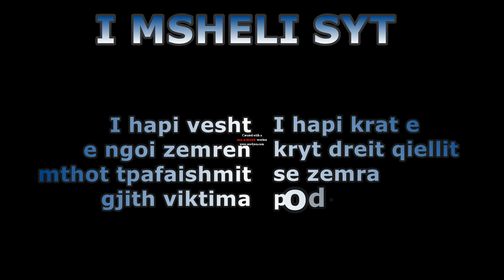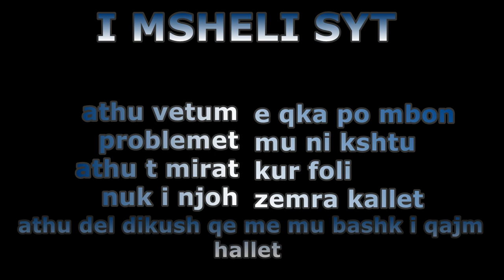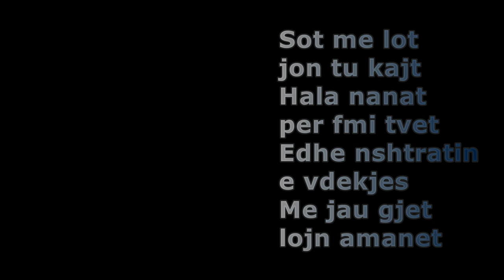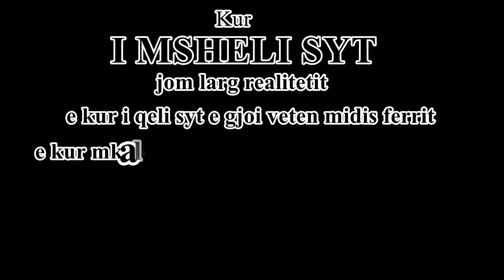DugGa Feat. Ferdino & Kriisma - I MSHELI SYT [Official Video Lyrics] - 2013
Dynamite Records
RapSchool FanPage :